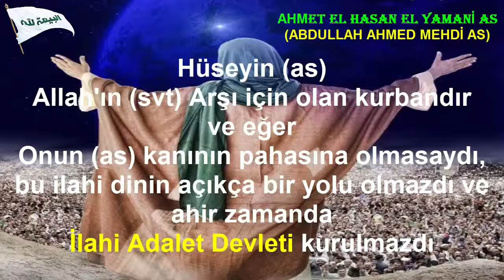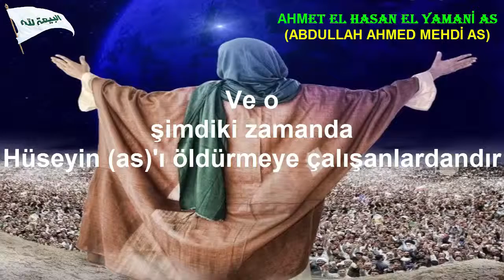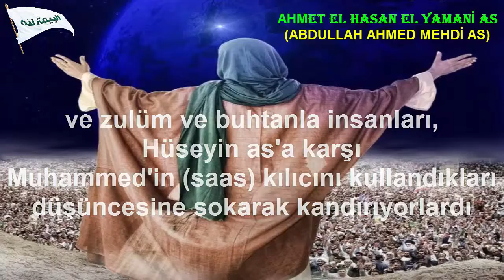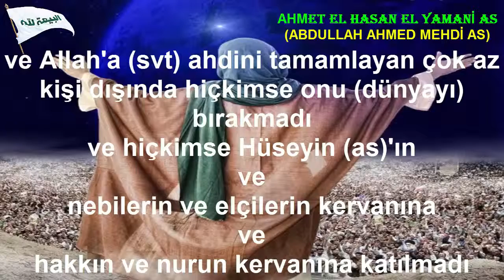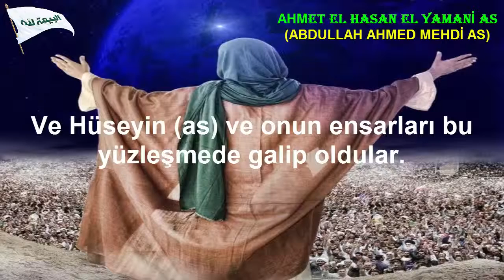Yamani as'ın Havza Öğrencilerine Hutbesi (2.Bölüm)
Ey insanlar, sizlere müjdeler olsun ... İmam Mehdi a.s'ın Vasisi ve Elçisi İmam Ahmet El Hasan El Yamani Irak'ta zuhur etti. Lütfen okuyun ve araştırın.